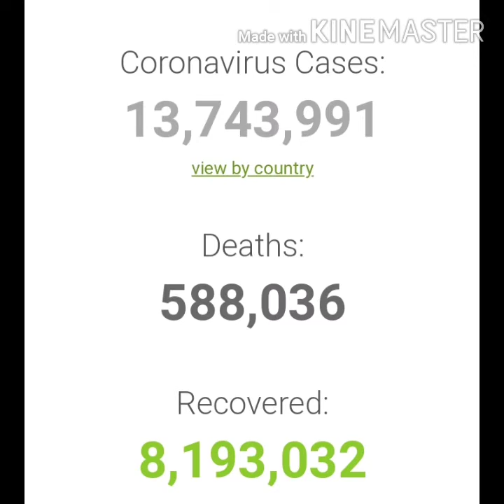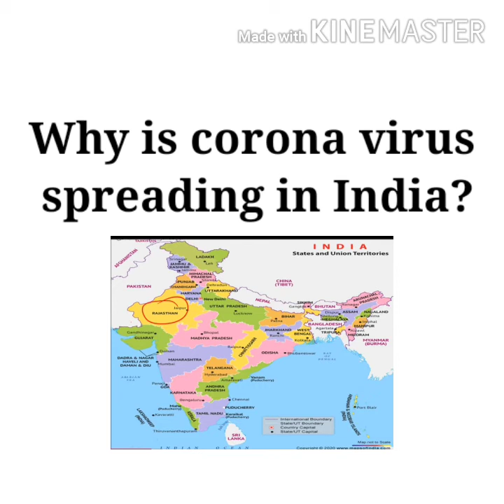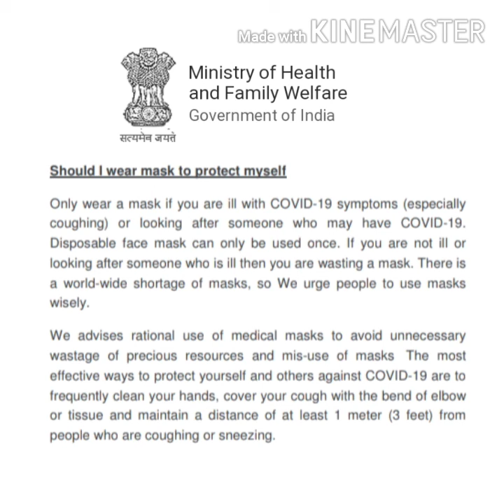Why is increasing coronavirus cases in INDIA?